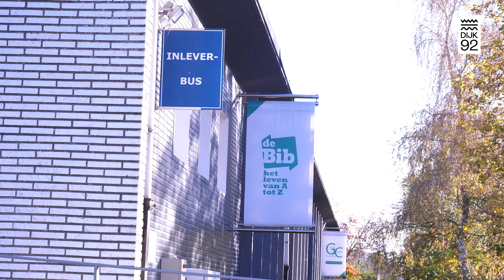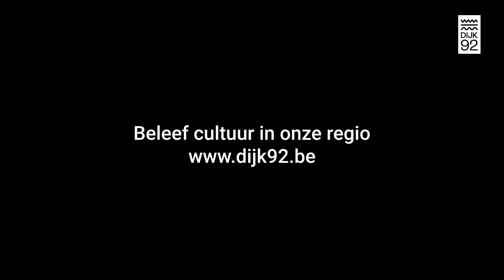Beleef cultuur in onze regio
Ontdek een regio vol muziek, dans, theater, film, familievoorstellingen, comedy en nog veel meer! Beleef het allemaal bij ons. Bezoek of ga langs bij je lokale cultuurhuis.

Blijf op de hoogte voor exclusieve evenementen, culturele hoogtepunten en nog veel meer. Samen inspireren we de regio.

👉 Volg ons op Instagram: @dijk_92